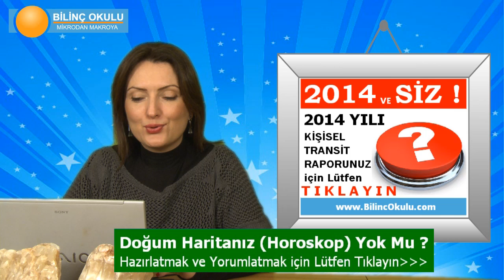TERAZİ Burcu HAFTALIK (24 Subat-2 Mart) Astrolog DEMET BALTACI, Bilinç Okulu, Astroloji, Burçlar